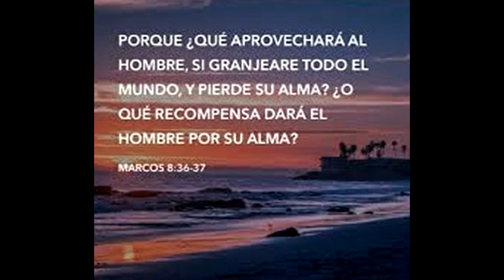Marcos 8:37 "¿O qué recompensa dará el hombre por su alma?"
"Cualquiera que quisiere venir en pos de mí, niéguese a sí mismo, y tome su madero, y sígame.
Porque el que quisiere salvar su vida, la perderá; y el que perdiere su vida por causa de mí y del Evangelio, éste la salvará.
Porque ¿qué aprovechará al hombre, si ganare todo el mundo, y pierde su alma?
¿O qué recompensa dará el hombre por su alma?
Porque el que se avergonzare de mí y de mis palabras en esta generación adulterina y pecadora, el Hijo del hombre se avergonzará también de él, cuando vendrá en la gloria de su Padre con los santos ángeles."
Marcos 8:34-38